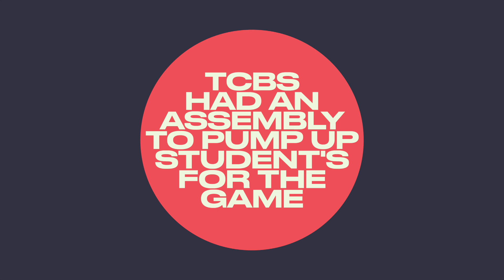TCBS Weekly News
Official Tuba City Boarding School Youtube Site